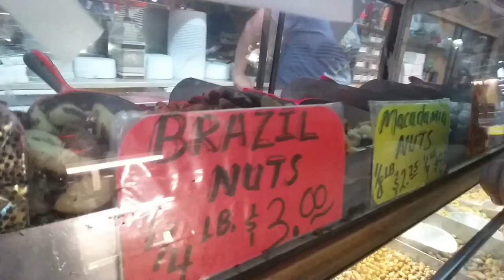PRIMEIRA VEZ NO JOGO DE HÓQUEI NHL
Um pouco do nosso dia-a-dia aqui nos Estados Unidos em Nashville (Tennessee), na qual onde moramos. Neste resumo foi algo muito ESPECIAL para Dan e Abi, eles foram pela primeira vez num jogo de Hoquei. Comeram no Capitan D's e tambem foram numa Loja de Doces de Amendoim. Venham conosco nesta aventura. Esperamos que gostem do Vídeo!